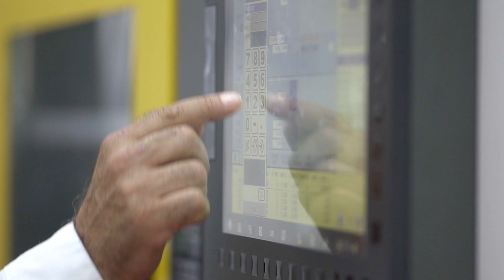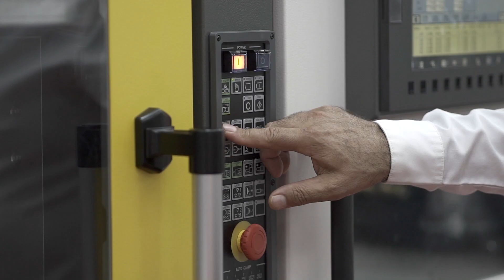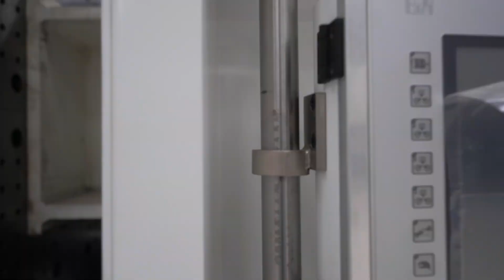Servicios Remotos LATAM: Arranque de máquinas, entrenamiento y soporte.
No importa la distancia, el equipo de Milacron México tiene todo para hacer posible el arranque de máquinas remoto, servicio remoto y entrenamiento remoto. Queremos compartir un video contigo para mostrarte como nuestro equipo puede ayudarte durante estos tiempos.

Contáctanos hoy y déjanos saber cómo podemos  servirte.

Ricardo Hernández, Coordinador de Servicio de Inyección

Pamela Santos, Coordinador de Servicio de Inyección

Dirección: Prolongación Circuito El Marques Norte. 55 Parque Industrial El Marqués, El Marqués QRO, CP 76246,  México